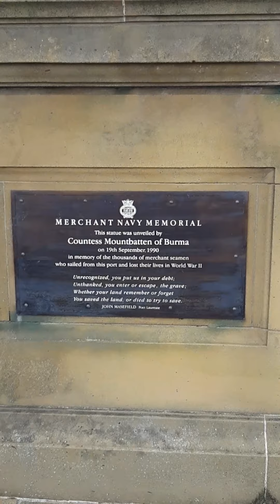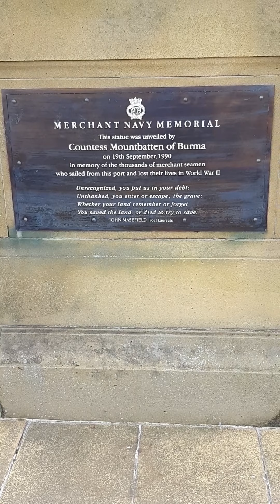River Tyne at south shields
a walk by the river Tyne, looking north across the river